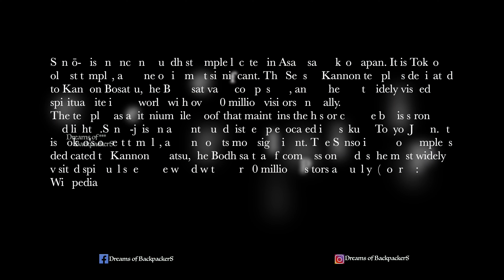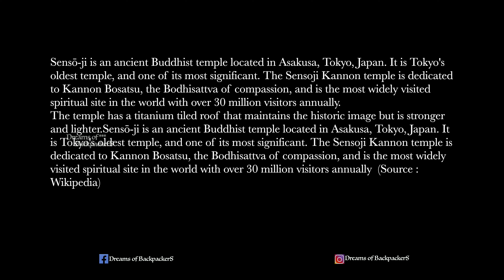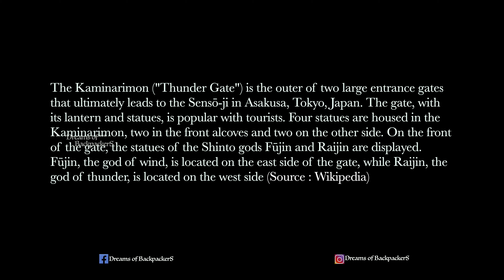Asakusa Sensoji Buddhist Temple, Tokyo, Japan Travel Vlog Malayalam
Asakusa Senosiji Temple
Tokyo's one of the most visited place, most photographed temple, an oldest Buddhist temple in Tokyo, most color full temple, likewise there are many specialties lies on the top of the Asakusa Sensoji Temple.
Sensoji temple is also known as Bodhisattva Kannon temple. As per record, a statue of the Kannon was found in the Sumida River in 628 by two fishermen, the brothers even though they put back the statue into the river but again it return back to them. The chief of their village recognized the sacredness of the statue and preserved it by remodeling his own house into a small temple in Asakusa so that the villagers could devote Kannon.

The first temple was founded in 645 AD, which makes it the oldest temple in Tokyo.

When approaching the temple, visitors first enter through the Kaminarimon (Thunder Gate), the outer gate of Sensoji Temple and the symbol of Asakusa and the entire city of Tokyo. A shopping street of over 200 meters, called Nakamise, leads from the outer gate to the temple's second gate, the Hozomon. Alongside typical Japanese souvenirs such as yukata and folding fans, various traditional local snacks from the Asakusa area are sold along the Nakamise. The shopping street has a history of several centuries.

For Reaching Asakusa Station

From Tokyo Station
Take the JR Yamanote Line to Kanda Station (2 minutes, 140 yen) and transfer to the Ginza Subway Line for Asakusa (10 minutes, 170 yen).
From Shinjuku Station
Take the orange JR Chuo Line to Kanda Station (10 minutes, 170 yen) and transfer to the Ginza Subway Line for Asakusa (10 minutes, 170 yen).

Follow me on.